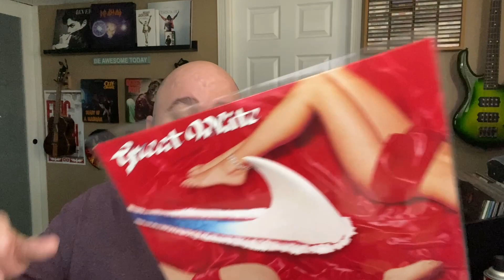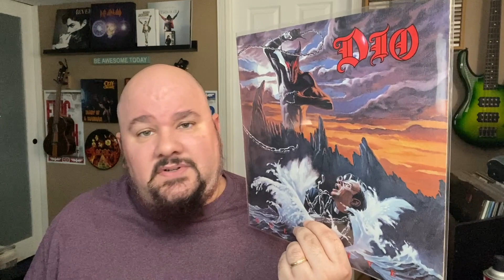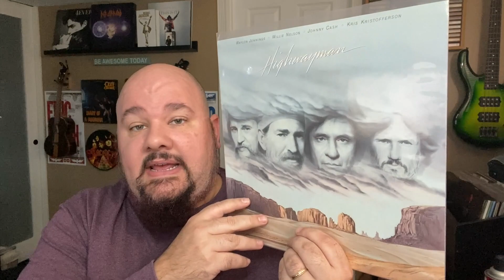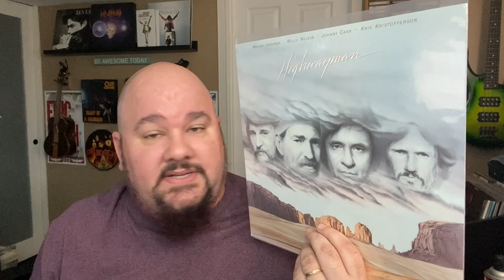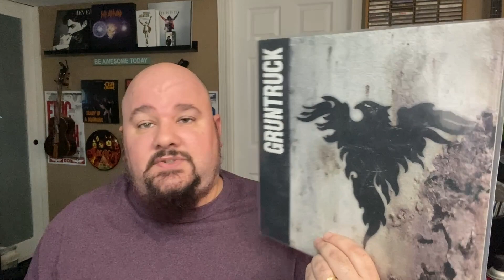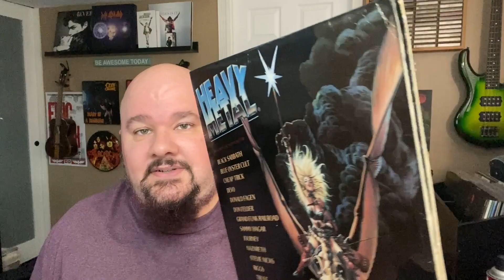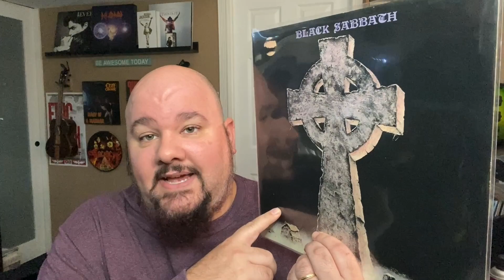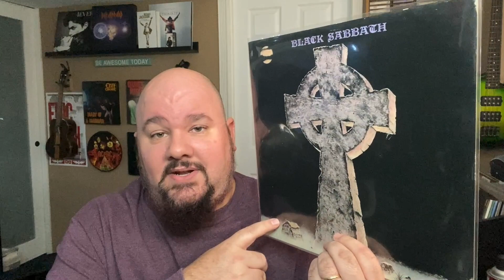Fargo Record Fair Haul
I went to the Fargo Record Fair this last weekend and found some great stuff.  Check it out!